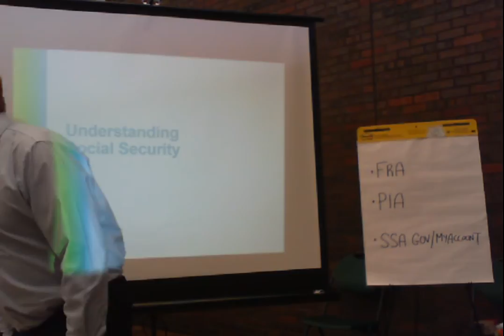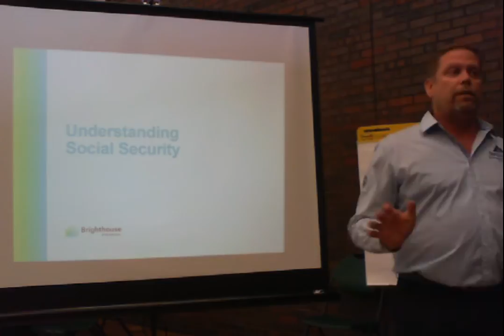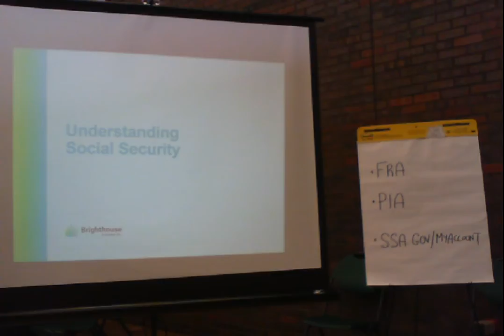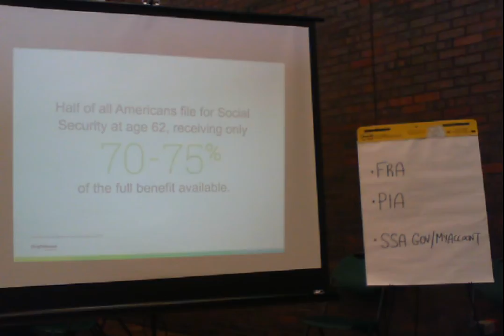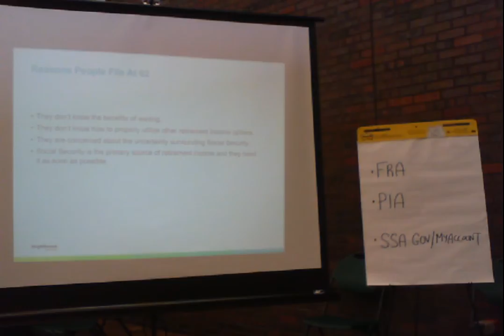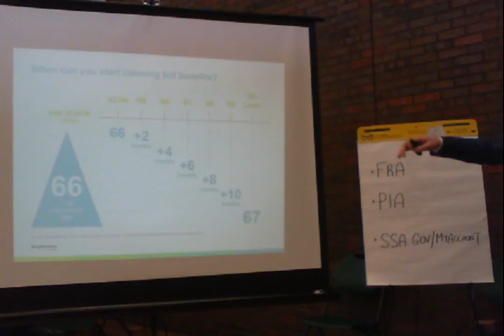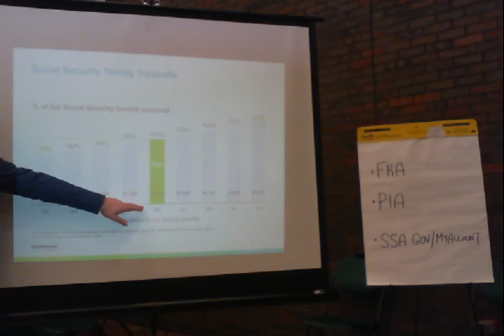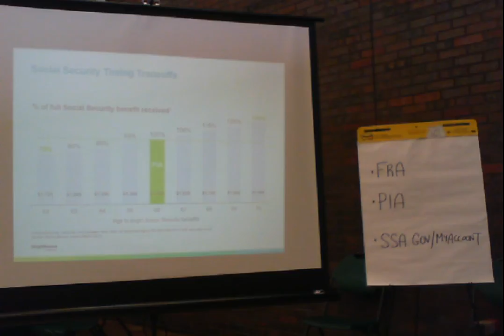Northwoods Credit Union Annual Meeting